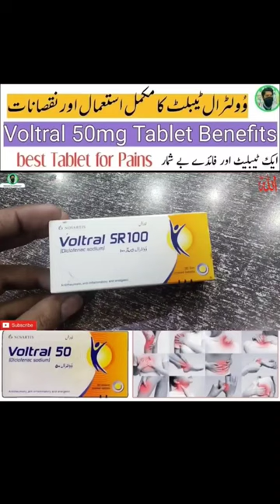diclofenac sodium tablets ip 50mg | voltral 100mg tablet | for periods , head , body and joints pain